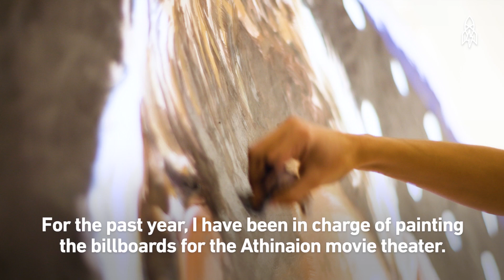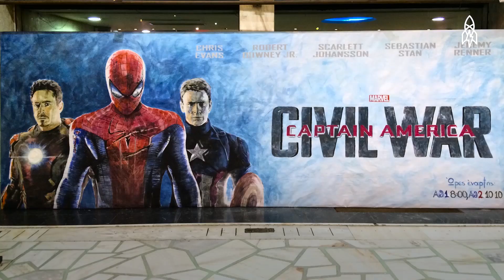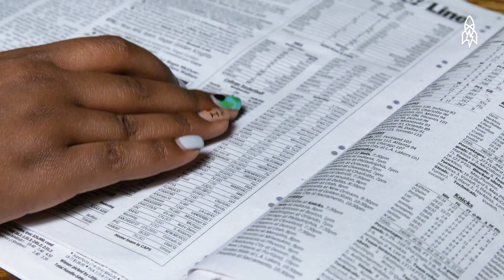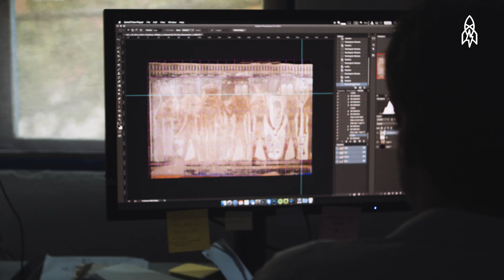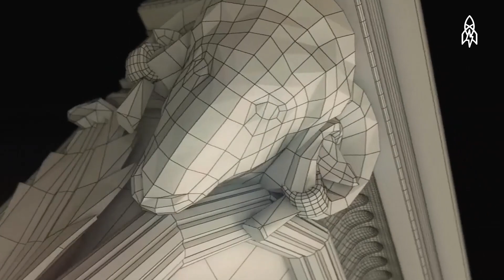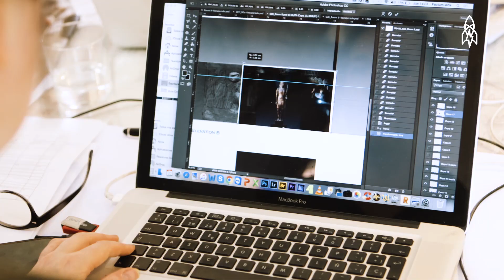Portraits of the Artists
In this reel, we meet painters painting all things bright and beautiful. We witness a light painter using the dark of night as his canvas, meet a crew of world-class (totally legal!) art forgers working for the greater good, and visit a nail artist spreading socially conscious messages via immaculate manicures.